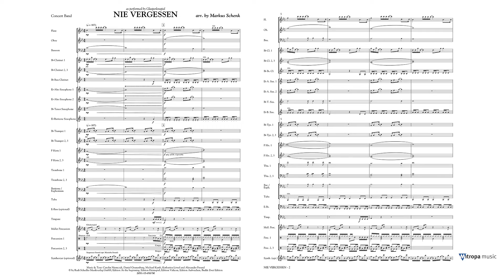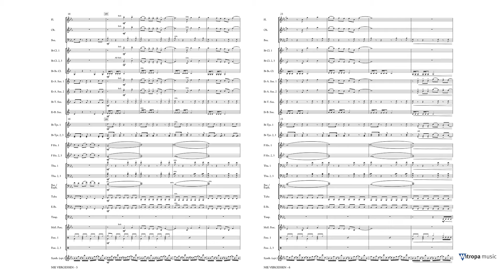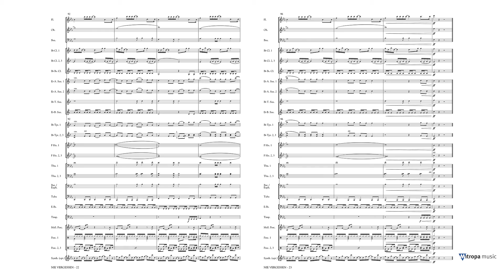Nie Vergessen - Markus Schenk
Mitropa Ovation Series Grade 3
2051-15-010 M